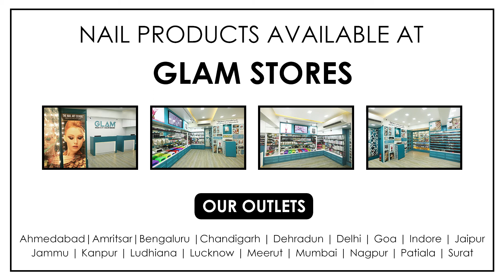How to use NAIL JEWELS SET-K - AC103-11 | GLAM India's #1 Nails Brand | R Nail Lounge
Hey everyone,
Glam Nail Jewels Set is a combination of premium quality jewels with sparkling coated shine on it which adds a touch of bling every time on the nails. It looks awesome on any nail length and makes the nails look elegant and special. It is very easy to apply and can be stick with décor gel, nail paint or UV/LED topcoat. It can be applied on fake nails and on any extensions. It is UV/LED support and if required can be sealed with a topcoat. No chemicals are involved in the products which would lead to any reaction on the nails and skin. It is suitable for every occasion. It can be used by a professional as well as for personal use.

Established in the year 2013, the brand GLAM which is also India's No.1 nail brand has a vast range of nail products like nail paints, nail treatments, nail accessories, brushes, professional nail tools covering the entire spectrum of the nail industry.

GLAM  - India's #1 Nails Brand